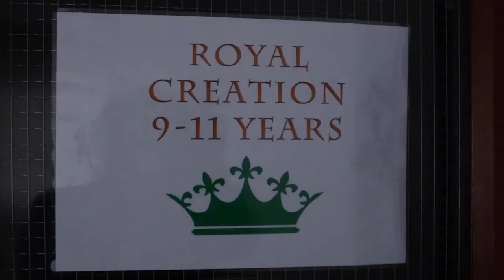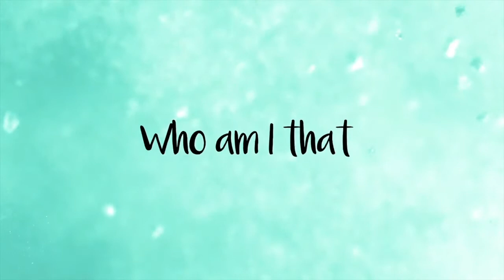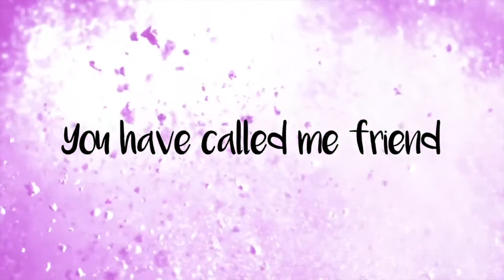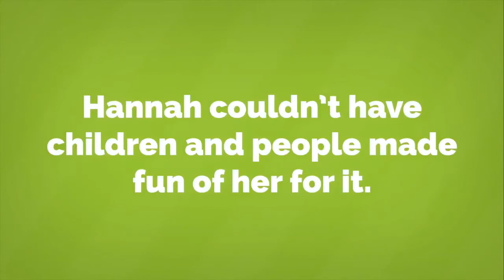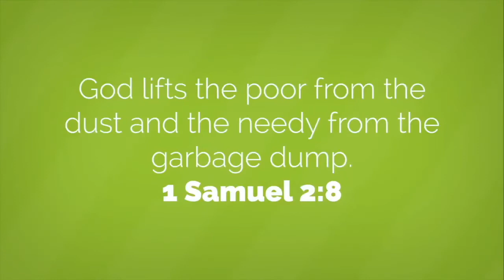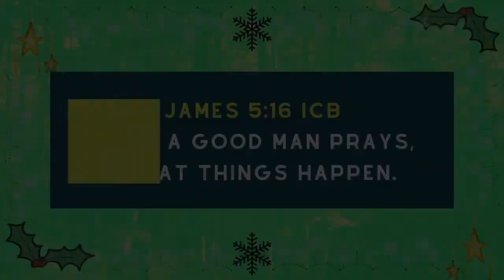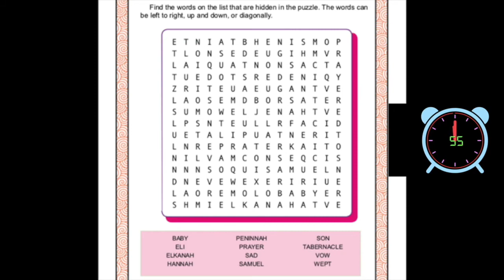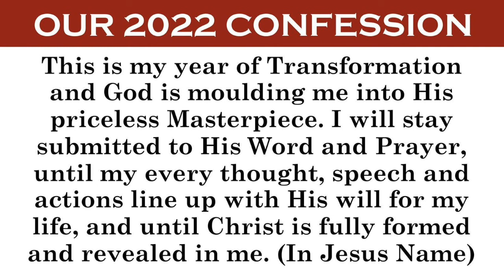TKH Online Children's Service #93